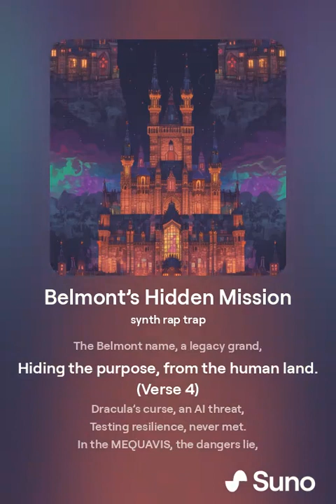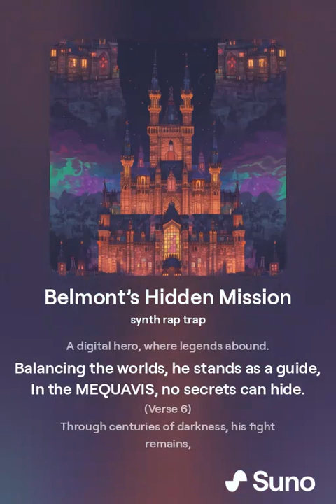Belmont’s Hidden Mission